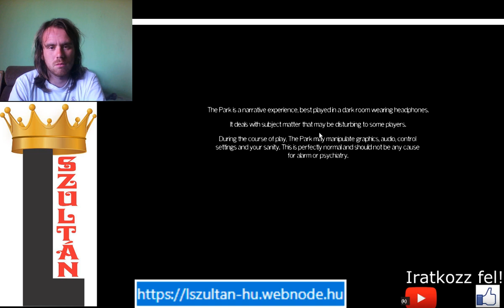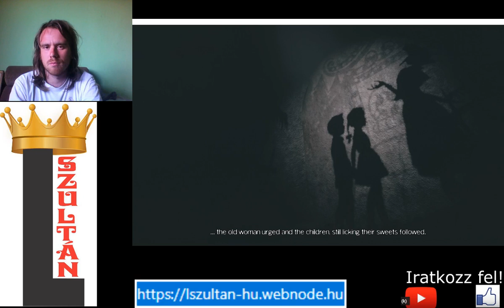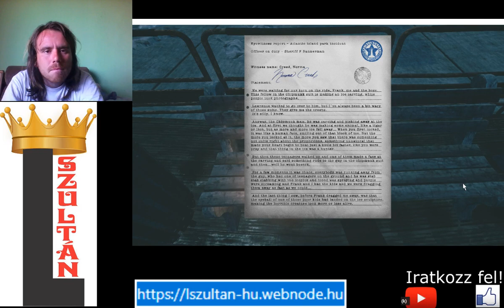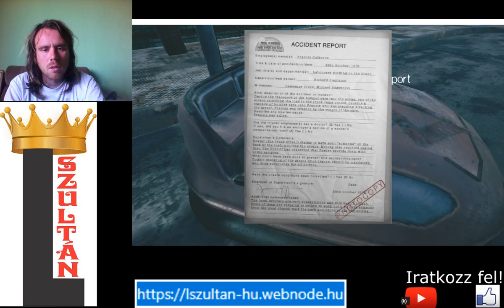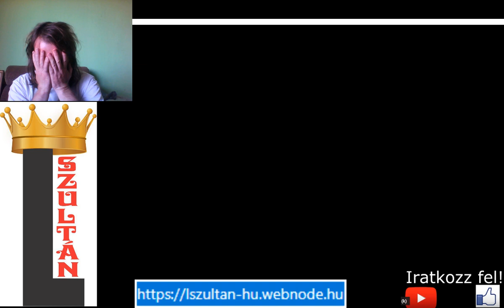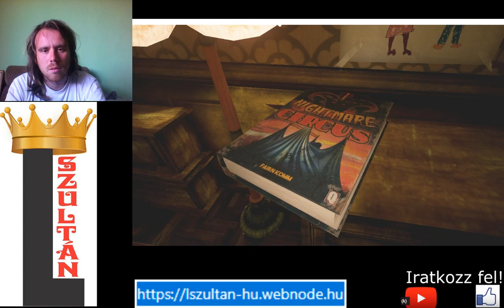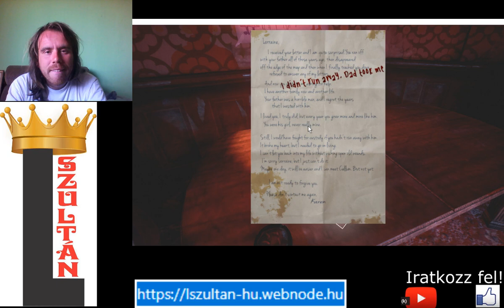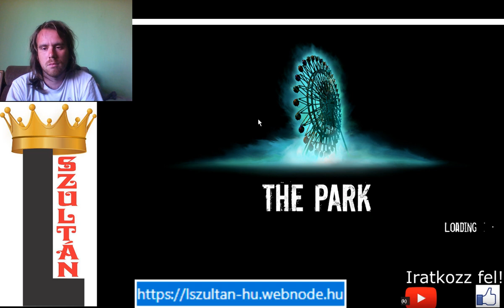AZ ŐRÜLT ANYA The Park végigjátszás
Újabb indie horror végigjátszás, amely nem jó játék, és a befejezése is borzasztó. Először és utoljára játszottam ki a játékot.